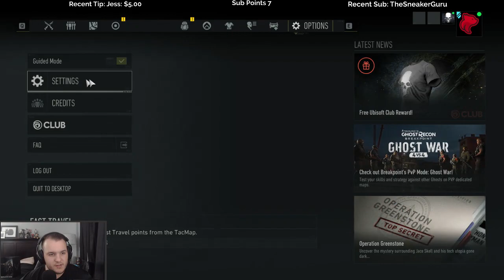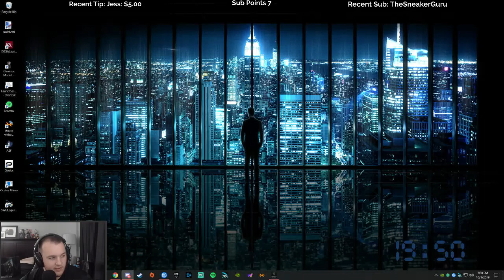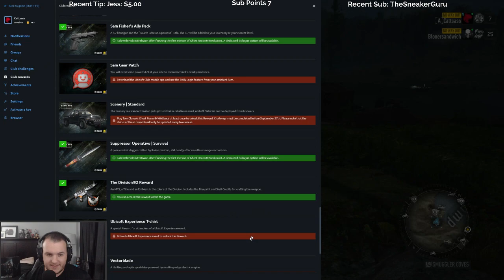Let's Play Tom Clancy's Ghost Recon Breakpoint with Cattsass - Episode 4